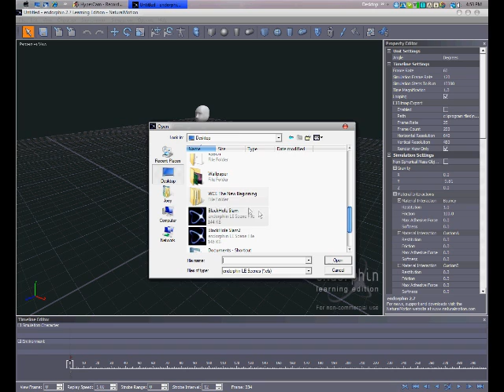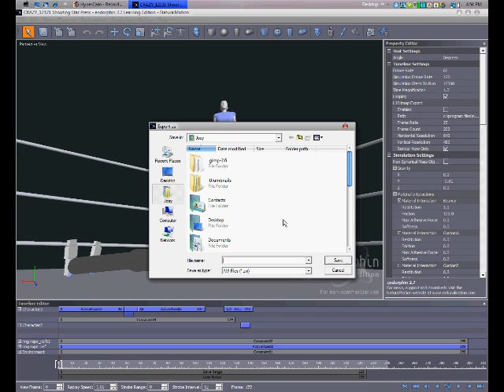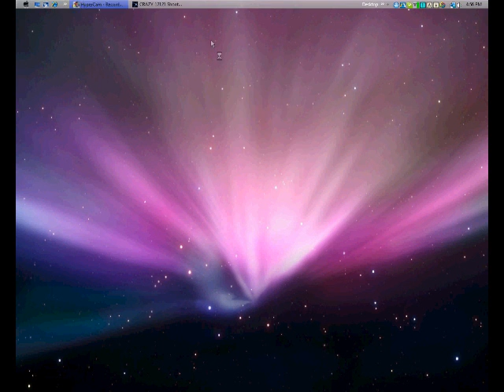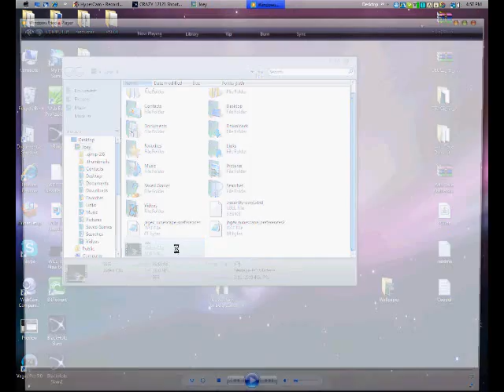Endorphin Tutorial Video: On How To Export Your Scenes As Movies! WITH COMMENTARY!